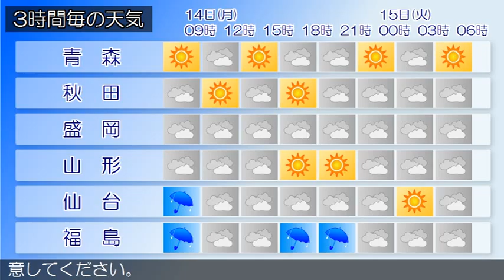2016/03/14 東北地方の天気予報 朝